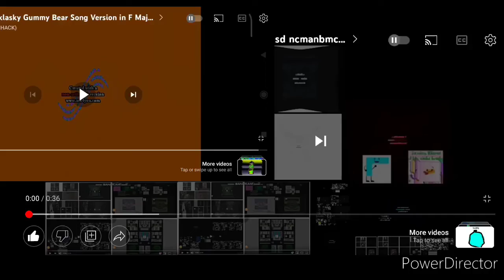too much ññññ giga hyper zeta giga dexa torta festival million giga higa gummy bears in low voice